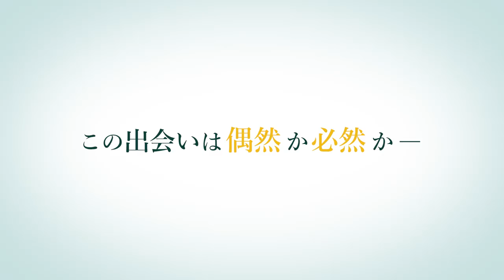『王様になれ』予告編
カメラマン志望の祐介(岡山天音)は、叔父の大将(オクイシュージ)のラーメン屋で働いている。夢を叶えるには現実は厳しく苛立ちと焦りに苛まれながら過ごす日々。初めて足を運んだthe pillowsのライブで、思いを寄せるユカリ(後東ようこ)をみかけ話すようになる。「もしかしたら必然かも、ピロウズと出会ったの」。ユカリとの距離が近づくにつれて、祐介はthe pillowsの魅力にもどっぷりはまっていく―。

9月13日(金)より、シネマート新宿ほか全国順次公開!

出演：岡山天音 後東ようこ 岩井拳士朗 奥村佳恵 平田敦子 村杉蝉之介 野口かおる オクイシュージ / 岡田義徳
TERU(GLAY) JIRO(GLAY) ホリエアツシ(ストレイテナー) THE KEBABS ナカヤマシンペイ(ストレイテナー) 日向秀和(ストレイテナー) 高橋宏貴(ELLEGARDEN) SHISHAMO Casablanca THE BOHEMIANS 宮本英一(シュリスペイロフ) 藤田恵名 有江嘉典 the pillows
監督・脚本:オクイシュージ
エグゼクティブプロデューサー:山口幸彦 三浦一城 プロデューサー:三宅はるえ
アソシエイトプロデューサー:山内拓哉 新井千絵
撮影:福本淳
照明:市川徳充
録音:西山徹
編集:鈴木理
装飾:徳田あゆみ
スタイリスト:阪上秀平
ヘアメイク:外丸愛
音響効果:勝亦さくら
助監督:市原直
制作担当:星野友紀
企画:バッド・ミュージック・グループ音楽出版
制作プロダクション:ブースタープロジェクト
宣伝協力:キングレコード
配給・宣伝:太秦
協賛:uP!!!ライブパス 製作:『王様になれ』フィルムパートナーズ
2019 年/115 分/カラー/ビスタ/5.1ch
C2019『王様になれ』フィルムパートナーズ